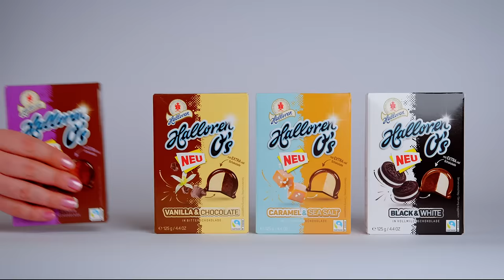NEU! Halloren O's - Halloren Schokoladenfabrik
Ganz neu und unglaublich lecker: Halloren O’s – die köstlichen Pralinen von Halloren – musst du unbedingt probieren! Verwöhne dich selbst und gönne dir einen besonderen Genussmoment oder überrasche deine Liebsten mit den neuen Halloren O’s. Bei den trendigen Geschmacksrichtungen ist für alle eine Lieblingssorte dabei. Ob zum Snacken zwischendurch, zum Entspannen in der kleinen Pause oder zum Teilen beim gemütlichen Fernsehabend – die Halloren O’s sind dein zeitgemäßer Genuss. Extra viel knackige Schokolade umhüllt die zwei Geschmackswelten jeder Praline und lässt Schokofans dahinschmelzen. Worauf wartest du noch? Probiere die innovative neue Schokoladenkreation von Halloren gleich heute!